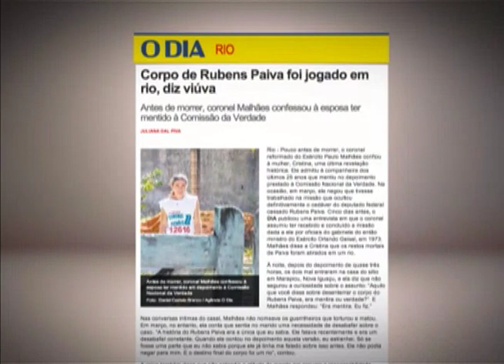Viúva de Coronel Malhães afirma que marido jogou corpo de Rubens Paiva em rio -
A informação havia sido negada no depoimento que o coronel prestou à Comissão Nacional da Verdade.